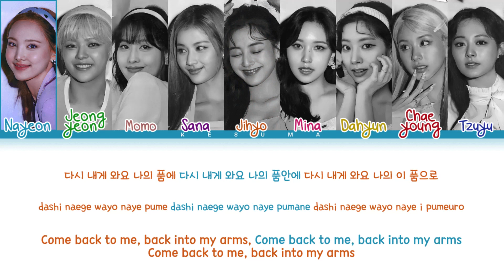[THROWBACK] TWICE (트와이스) – Precious Love (소중한 사랑) (Color Coded Lyrics Eng/Rom/Han)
• Artist: TWICE (트와이스)
• Song ♫: Precious Love (소중한 사랑)
• Album: PAGE TWO
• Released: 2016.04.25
~ NOTE:
The copyright does not belong to me, if my video is using audio or images related to the copyright of an individual or an organization, contact me through my mail, THANK YOU